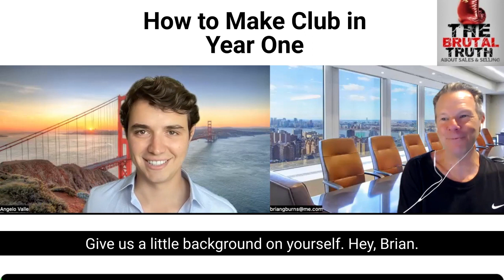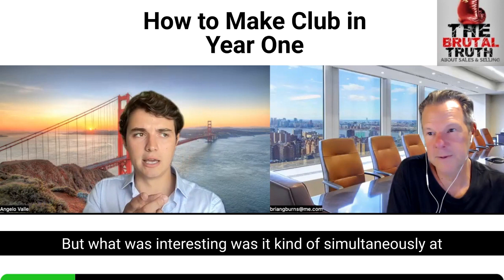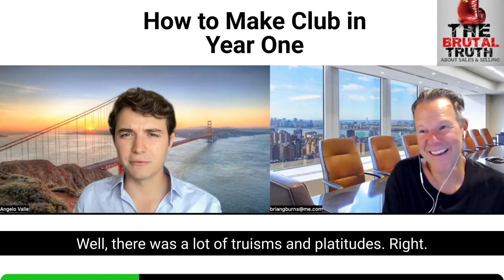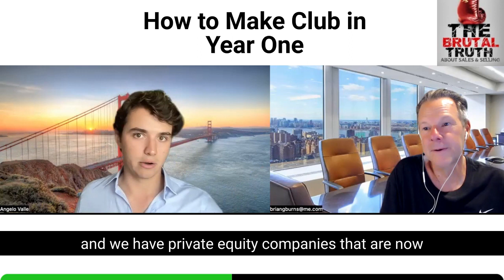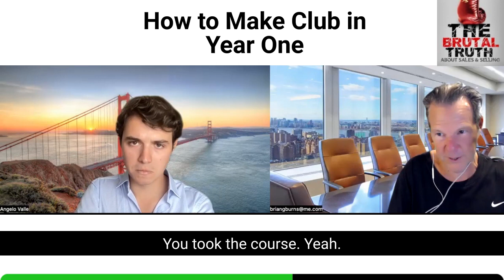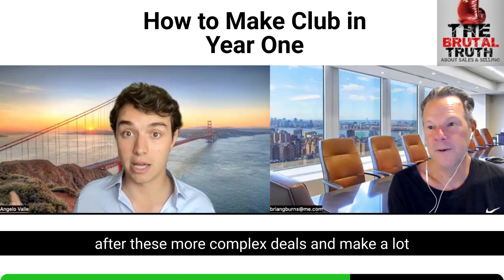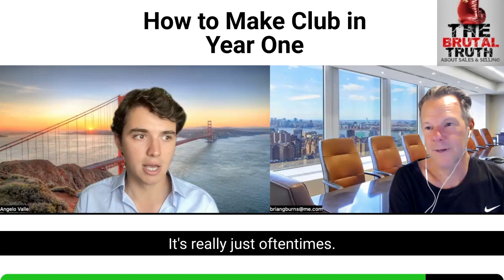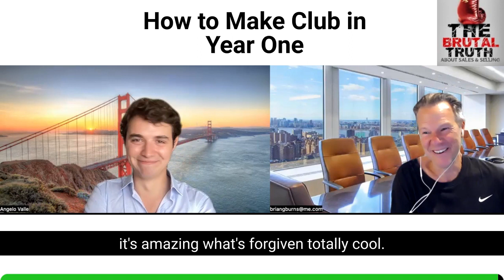HOW TO MAKE PRESIDENT'S CLUB IN YEAR ONE OF YOUR CAREER - The Brutal Truth about Sales Podcast